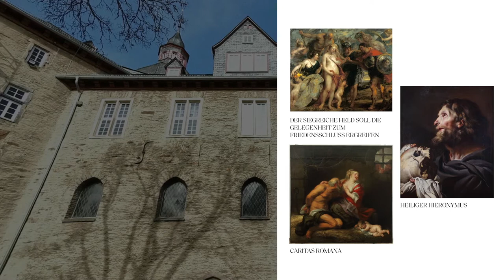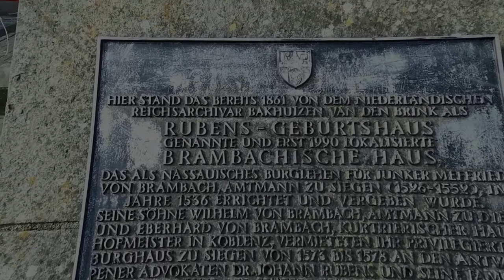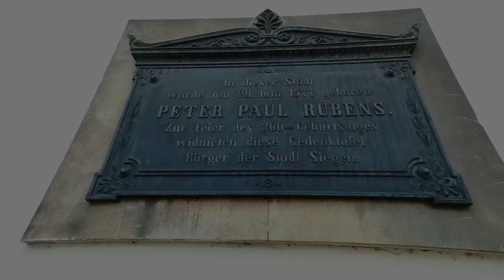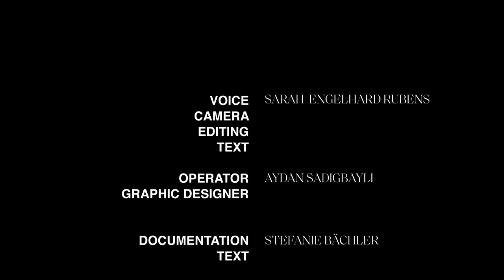Peter Paul Rubens | Audio-Video Walk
Siegen is called Krönchenstadt because of the crown of it’s Nikolai Church. Some say it is a “city built on seven hills”, because of the seven hills in and around Siegen. But it is also called Rubensstadt. During the next minutes, you will learn about Siegen and it’s connection to the painter Peter Paul Rubens...